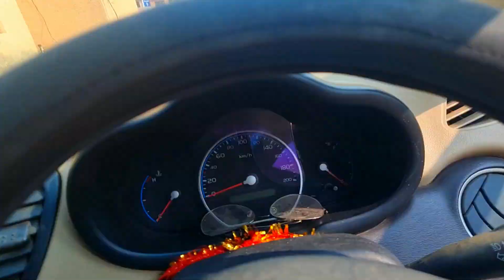Wedding vlog | Pooja ki shaadi | photo shoot | season 2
Wedding vlog | Dost ki shaadi | photo shoot | season 2

Wedding vlog | Dost ki shaadi | photo shoot | season 1